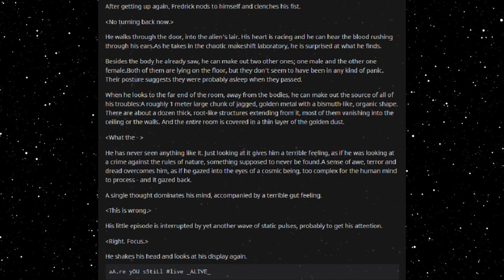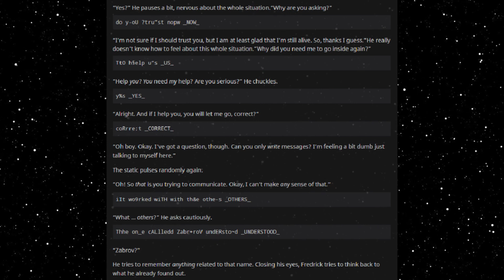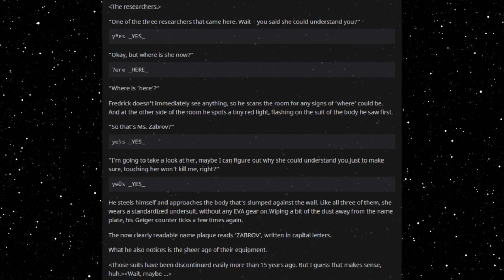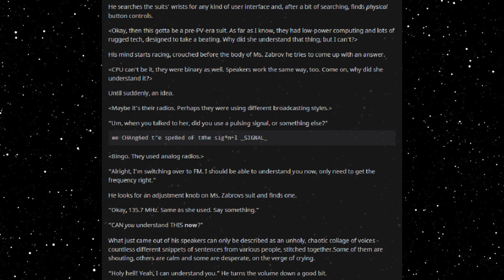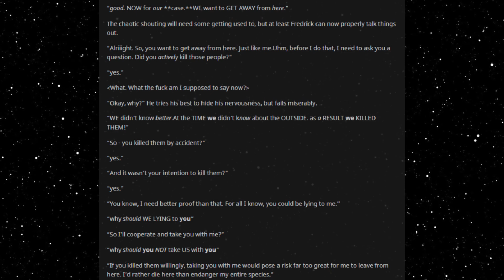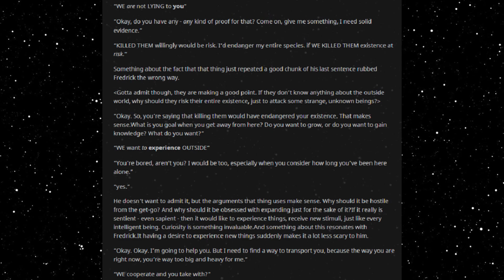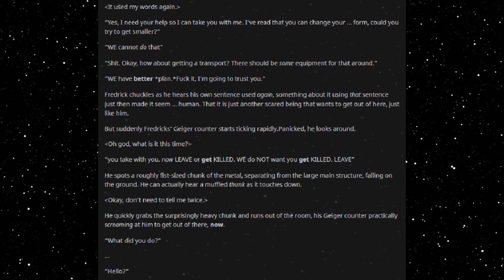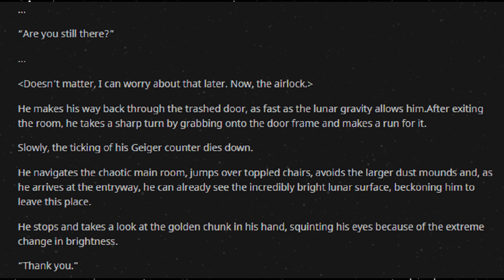Best HFY Reddit Stories: My Best Friend Is A Deathworlder (Chapter 2.6) (r/HFY)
Negotiating...

An original story written, and granted permission to narrate by u/Sir-Paperbag

Current Patreons:
Roger Dial
J. Howard
Samuel king
Nathan Riek
Mezec
Nikolous Rice
Jeffery Needham
Dwavenminer
Daddy Jesus
Green Blaster07
Warutteri
Nick Hatley
John Etgar
Luis Medina
Adam Drawdy
James Erb
Evan Summers
pedro batista cepeda
Daniel Gartin
Jeromy Carmickle
Jeffrey hedlund
RUBEN
Tanner Ryan Jollet
Dan Chadwick
Dionysus
Jason Pearson
Wolflet
John J Riggan
Joel Nikula
Daq Britton
Erick Jaquez
Elitedrone
Weston Simmons
Mario Colon
Stephen Dower
Jonas GrundstrÃ¶m
Joey Bates
Brennan Robertson
michael lee
laurine manigat
Elim Tevir
Alexander Michael Fraser
Micky
Thee_ Number_Six
Raymond Demara
Christopher Heredia
Maze Zy
David Arva
Logan Herron
John Weaver
Malovich
Silvan Fricker
Mr. Karlsson
Manuel Garcia Soto
Jonathon Chasteler
KazuniTheAvali
Cloodden
genomephilanthropist
boone stover
Dustin Tijerina
Thobias Ã¥man
Nicholas Johnson
C Fern
TheBadassForunnerElite
oliver Pettersson
John Arians
eistee9683 .
SCP-49730
Jeff Kaiser
Alex Corl
Jess Hobart
Purple Magi
Matthew
william
Mr. NoNameA2601
Vengrov
Andre Tolmich
Dexxuleed
Ross Warden
Jason
Blighty
saber154
Cameron
Felipe Agudelo
juan ruvalcaba
Davin Smith
chaoticPopo
Possibly Here For Plot
Sapient_table
Vanopolis
Trey Hull
MÄ«onikoi
chzoe warford
Andrid9
daniel john gerhart
Mr.Monical
Kimball Boyd
but span
Shaun Jacobs
Enterprise
Tradainian
Quakes
Peter Crane
daniel mayo
Adrian IwaÅ„ski
Joshua brown
Dopamine Coma
Carl
Rusty Shackleford
Logan Jacobsen
Tech Priest Toaster
Thirteenth Angel
James Gregory
OyBoy413
Drakos
chaosdays
john
Yahsho Jinn
Chris Hogg
JordKriger
Nathaniel Krauss
Namel909
Devara Saira
Sturlaugur Arnar Kristinsson
Michael Morse
Nick Devor
Mitchell Taylor
PATRICK JAN JOSUA DAVIDSEN
Imp erishable
dioriteigneous
NightVision
Nathan west
matthew baker
Danger N00dle
DragenDragoon
Corbin Mcneill
nick davie
OTTO DBS Gaming
Danial Zujkowski
Dalmenuis
Tyler Bremer
eyes downfield
king vice
Barrage balloon
Roy Nicolaysen
Merlin Morgan
DebautcheryDecanter
julekule
Dragonking
Jonathan Torrez
Riokan
Juliano De Luca
Brice Abbott
Arin Storm
Logan Kuhlman
CLOROX D VIKING
Wln424
Viridity one
ShadaePrajschet
jordan simmons
Joey
iamblt
some wierd guy
Chandler Riley
Thomas Panis
John Meek
turnip hunter
Jarrett Campos
shadow sword001
joshua stone
Jim Flint
koollman
Dank Matter
Alex Farmer